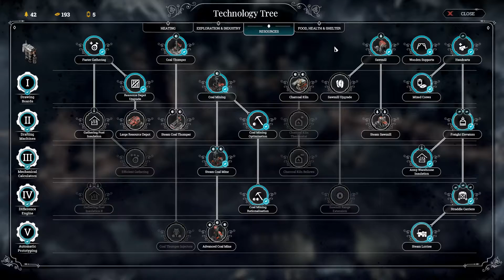SAVING NEW LONDON | ALTERNATE ENDING | Frostpunk - On The Edge EP.10 [TYCOON T-DAYS]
The final expansion of Frostpunk, you are sent out to precarious cliffs as an outpost team. New London said they would take care of all your food needs so long as you send steel to them. A square deal. But thing about deals, is that they tend to change…[OPEN ME]

In this episode of Frostpunk we try to save New London from the ruin that is about to consume them.